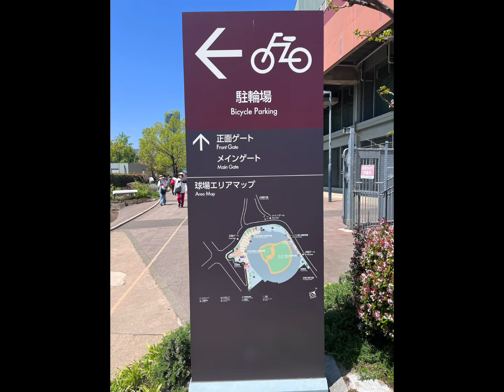Hiroshima Carp game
We went to a Hiroshima Carp game at the Mazda Zoom-Zoom Stadium. Weather was perfect for a baseball game that afternoon, but it was a bad for the local team, they lost 10-4. Regardless we had so much fun, definitely a must do if you happen to be in the area.